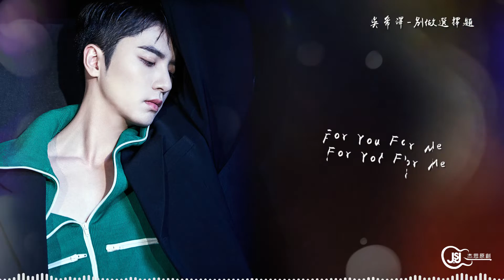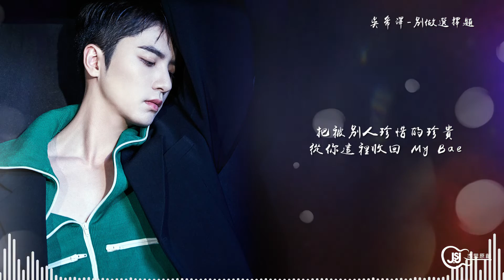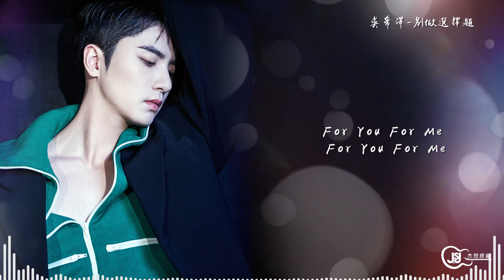吳希澤《別做選擇題》Official Music Video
“別再做所謂選擇題
遊戲你先走就先出局”

感情是一道沒有標準答案的主觀題，只要你付出真心，就能交出一份滿意的答卷。
我們的生活也是一樣，沒有正確的選擇，跟隨真實的內心，不遲疑，不徘徊，未來由自己定義！

吳希澤一直以演員身份活躍在大眾視野，此前也多次為主演的電視劇獻唱，去年發布首支個人單曲《結束了》，溫暖聲音令人沉醉。

時隔一年後，吳希澤再次發布生日單曲《別做選擇題》，這首歌曲由郭文昊文操刀製作，整首歌以R&B曲風為主導，節奏輕快，充滿律動感。此次，吳希澤也在歌曲中首次嘗試rap，突破自我的同時，也展現出他在音樂方面更多的可能性，一如既往磁性又溫柔的聲線，治癒耳朵，撩撥心弦。

《別做選擇題》，帶你重新認識一個不一樣的吳希澤。

杰思原創，音你響亮！

演唱：吳希澤
作詞：假寐
作曲：天麒
編曲：徐鵬 郭文昊文@PMM託夢計劃
製作人：郭文昊文@PMM託夢計劃
錄音室：玩樂工作室
製作&發行：杰思國際娛樂股份有限公司
未取得本作品著作權人的許可，任何主體不得以任何方式(包括翻唱、翻錄等)使用本作品

你都不能給 還分什麼錯與對
都沒能學會 撤退才顯得狼狽
無論B或A 結果都要被抹黑
把真心隨便給遲早會發霉

是大海的水 花言巧語的嘴
摘了玫瑰就跑的飛毛腿
哦哦哦
My Friend

For You For Me For You For Me
既然沒法回到過去
不如坦蕩點一起忘記

怪你太習慣了在我這裡享受特權的滋味
怪你早就忘了愛里不能允許憐憫和慈悲
怪我寵壞你的一切讓你忘了你是誰oh
如果在愛里要精心挑選彼此配不配
如果沒有擁有隻有付出多的更卑微
那我更喜歡把猶豫快點變乾脆
把被別人珍惜的珍貴
從你這裡收回 My Bae

杰思國際娛樂 JSJ Music